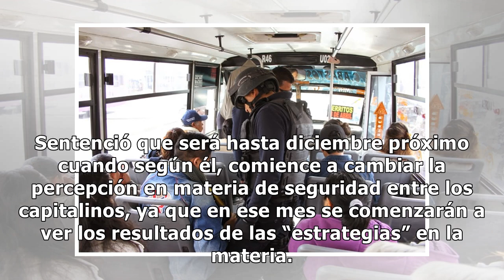Aumentan robos en el transporte público